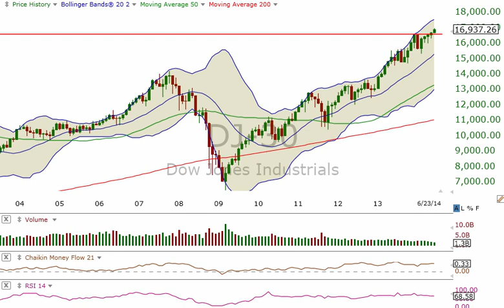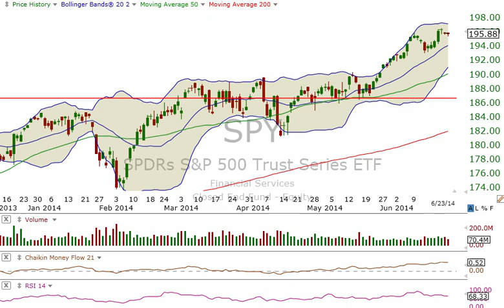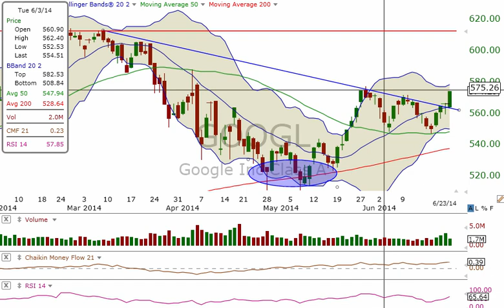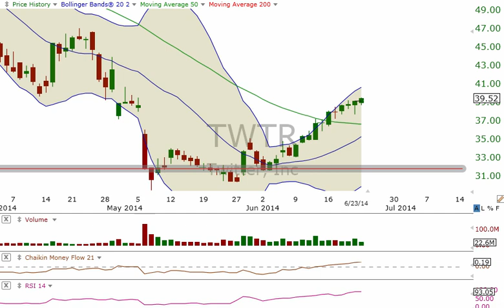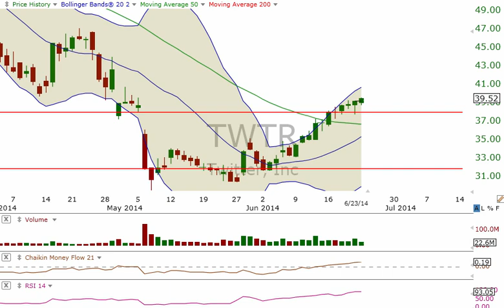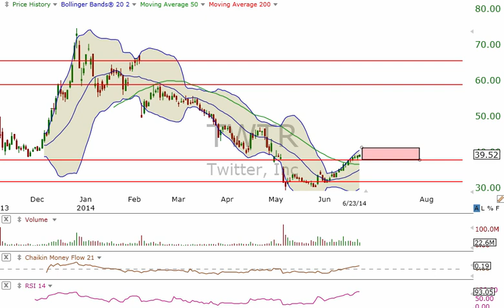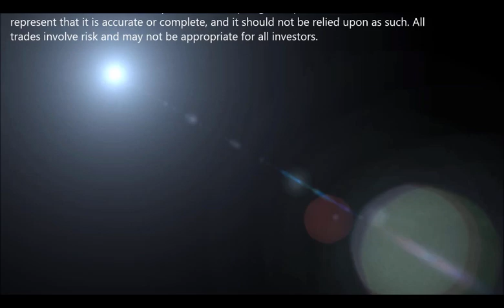MCGP Market Outlook With $GOOGL $TWTR